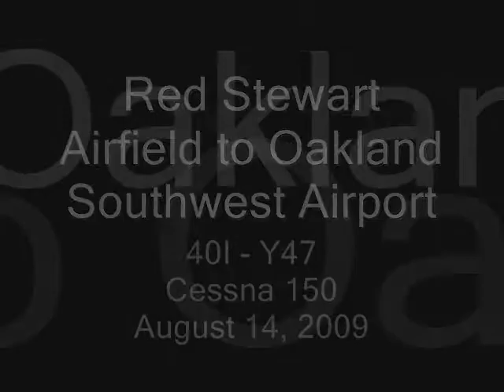Flying the 150 to Detroit for the Night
We took the 150 for an overnight stop in Detroit before heading to Put In Bay on Saturday morning. Although it was a bit hazy, the weather was perfect for VFR flight.

I departed Stewart and climbed to 5,500 for the trip to Michigan. We were on Flight Following with ATC the entire trip and they were helpful in pointing out a few planes. Our route took us over top of Toledo Express Airport and Ann Arbor Municipal, where I began my descent into the area.

Oakland Southwest Airport in New Hudson has a narrow runway nestled amongst a bunch of trees, so I made a short field approach and landing.